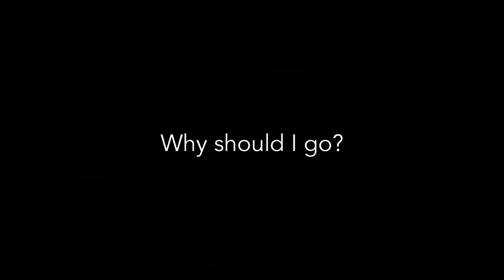Ouachita Hills Academy: "I've come to a truly deeper knowledge of Christ" - Nathanael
Editing Software: FXHome HitFilm Pro